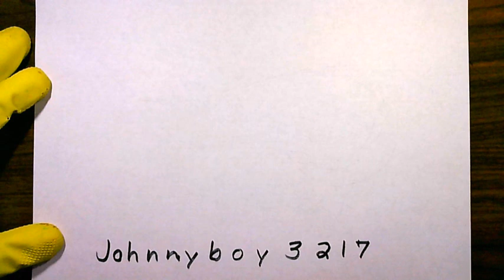how to draw Minnesota Vikings Logo Easy Helmet Bull Horn 🏈 Rams NFL Football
Make Sure to Like👍,Comment 📖 & Share 💑 This Freehand ✍️ Pencil ✏️ Drawing 🎨 Video 🎥 That Shows You How To Easily Draw And Color the Minnesota Vikings Horn Logo Wild Timberwolves Twins Gephers